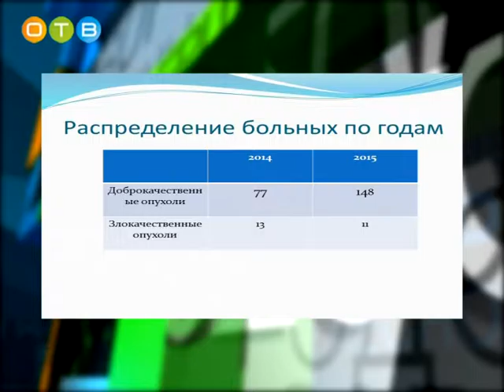Стоматологи на страже онкозаболеваний